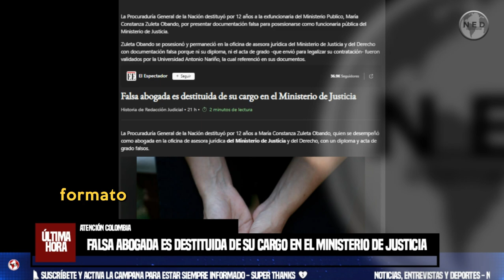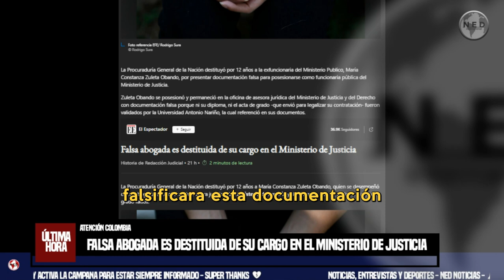ESCÁNDALO EN EL MINISTERIO DE JUSTICIA ⚫ Falsa abogada es destituida de su cargo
La Procuraduría General de la Nación destituyó por 12 años a María Constanza Zuleta Obando, quien se desempeñó como abogada en la oficina de asesora jurídica del Ministerio de Justicia y del Derecho, con un diploma y acta de grado falsos.
EL ESPECTADOR